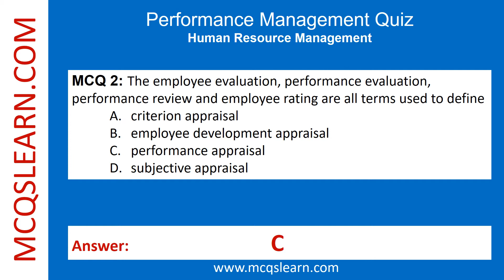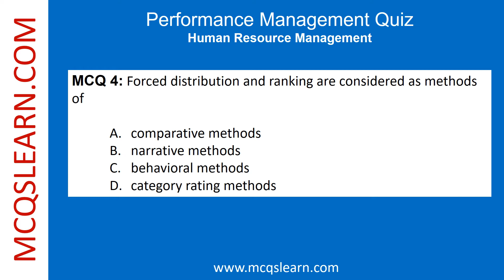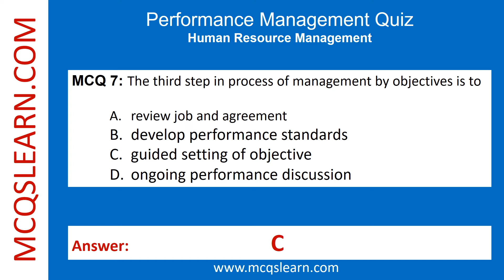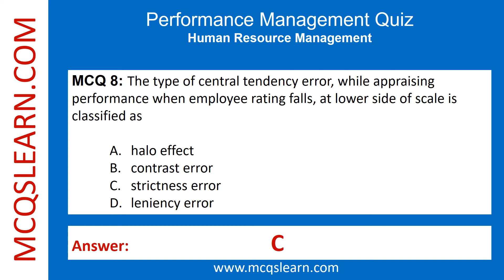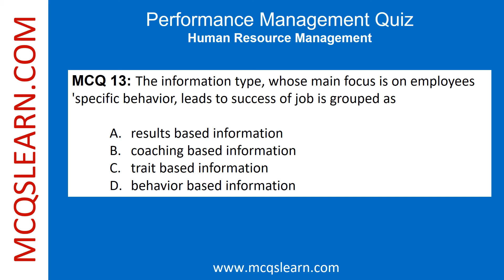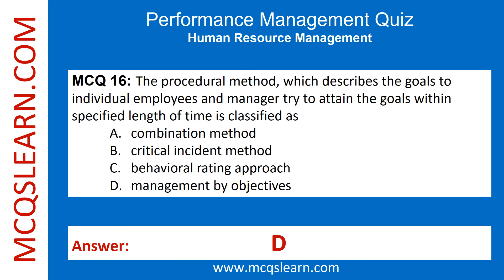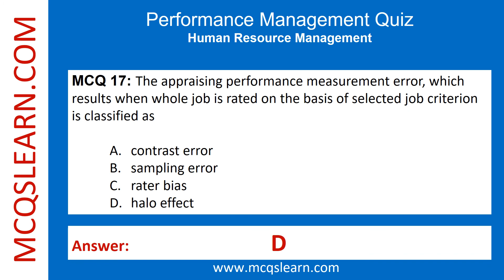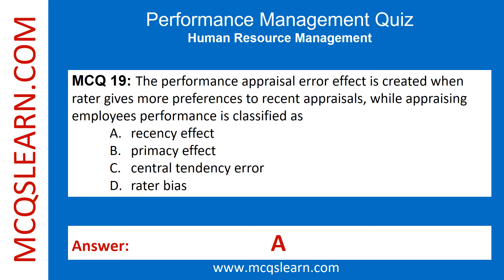Performance Management Quiz Questions Answers PDF | Performance Management Class 9-12 Ch 11 Notes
Performance Management Quiz Questions Answers PDF | Performance Management Class 9-12 Ch 11 Notes App | MBA HRM e-Book

0:00 Introduction
0:11 The performance appraisals are basically used by organizations to
0:32 The employee evaluation, performance evaluation, performance review and employee rating are all terms used to define
0:54 The performance appraisal measurement error in which the prejudices of rater distort the results of rating is classified as
1:16 Forced distribution and ranking are considered as methods of
1:37 The type of central tendency error occur while appraising performance, when employee rating falls at higher side of scale is classified as
1:59 The graphic rating scale and checklist are classified as method of
2:21 The third step in process of management by objectives is to
2:42 The type of central tendency error, while appraising performance when employee rating falls, at lower side of scale is classified as
3:04 The benchmarks of job performances are considered as
3:26 The performance appraisal error, in which the poor performers also gets average rating like well performers is classified as
3:47 The performance appraisal methods, which consist of management by objectives approach and behavioral rating approach are considered as
4:09 The type of information, which gives us the information about character traits of an employ such as initiative, creativity and attitude, is called
4:31 The information type, whose main focus is on employees specific behavior, leads to success of job is grouped as
4:52 The performance appraisal measurement method, by which the behavior of employees are assessed instead of all other characteristics is classified as
5:14 Actions that an employ does not do or must do in a job will come under
5:35 The procedural method, which describes the goals to individual employees and manager try to attain the goals within specified length of time is classified as
5:57 The appraising performance measurement error, which results when whole job is rated on the basis of selected job criterion
6:19 The appraising error, which occurs when performances of individuals are rated relative to others, rather than set standards is
6:41 The performance appraisal error effect is created when rater gives more preferences to recent appraisals, while appraising employees performance is classified as